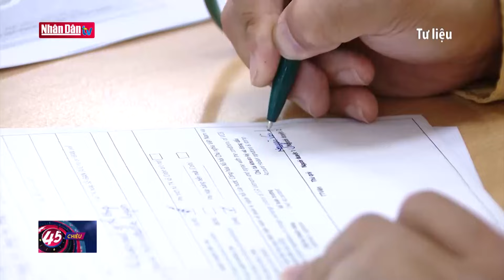Tin tức Thời sự mới nhất hôm nay | Bản tin tối ngày 1-6-2024